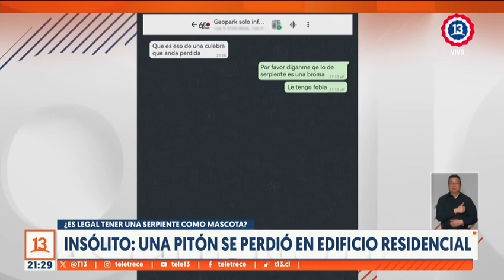Canal 13 | Pitón se pierde al interior de Edificio Geopark de Valparaíso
Canal 13 - 12 de septiembre

El extravío de la serpiente ha generado inquietud y dudas entre los residentes en la cuidad puerto, pero ¿está permitida la tenencia de este tipo de animales? Javiera Gómez, académica  de Veterinaria de la UNAB, sede Viña del Mar, aclara dudas en el programa Tele13 Central.